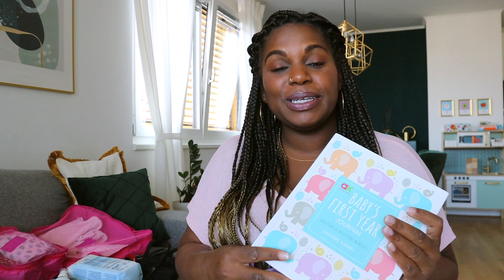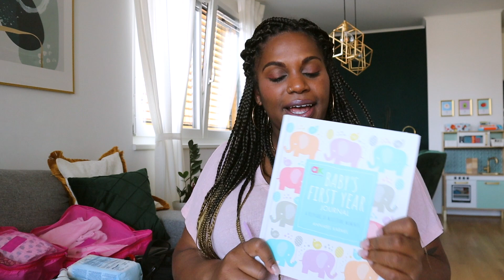KLINIKTASCHE PACKEN • KAISERSCHNITT Edition • 39.SSW [2021] • ServusMami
Servus liebe Leute ♥️

Heute packe ich E N D G Ü L T I G meine Kliniktasche ..👍🏾  und das in der 39.SSW 🤓
Hauptsache erledigt 😝
Ich habe mir lange Gedanken über was ich alles für meinen geplanten Kaiserschnitt mit haben möchte und in dem Video könnt ihr genau das sehen.
Was mir am aller wichtigsten ist, ist das es mit dem Bonding und Stillen gut klappt. Und dafür habe ich auch noch extra ein paar Sachen eingepackt.

Ich wünsche ich euch auch viel Spaß beim Zusehen.
Vielen Dank für jedes Abo, Like & Kommentar! ❤️

Alles Liebe, Chia. ♥

► MEINE PACKLISTE :
♥ Für Mami
KLEIDUNG
• Still BHs, Slips mit weichem Bund, Socken
• Hausschuhe zum reinschlüpfen & Flip Flops für die Dusche/WC
• PJ's (dunkel & stillfreundlich) & Morgenmantel
• Wäschesack für Schmutzwäsche
• Entlassungsoutfit (bequeme Umstandsmode)

HYGIENE & KÖRPER
• Zahnpasta, Zahnbürste, Haargummis, Make-Up, Abschminktücher, Gesichtscreme,..
• Popo Dusche (*

♥ Für Baby
KLEIDUNG
• Pucktücher (120x120), Baumwolle decke, Spucktücher
• MandelÖl, Wasserschüssel & Reinigungswattepads (*
• Für die Entlassung: warmes Outfit, Mütze, Jacke, Decke & Auto Babyschale

♥ DOKUMENTE
• Mutter-Kind-Pass
• Blutgruppenkarte
• *mpfpass
• Mini Port Monet (Ausweis, E-card, Bankomatkarte & etwas Kleingeld)
• Dokumente für Babys Meldezettel, Staatsbürgerschaft, Geburtsurkunde etc

♥ UNTERHALTUNG & SNACKS
• Handy + Ladegerät
• Kamera, Zubehör & Stativ
• Baby erstes Jahr Tagebuch (*
• Trinkflasche mit Strohhalm (*

Outro: Lyrics & Composition by Chia

► EQUIPMENT:
Kamera "Canon EOS M50"*
Kamera Stativ "Lammcou"*